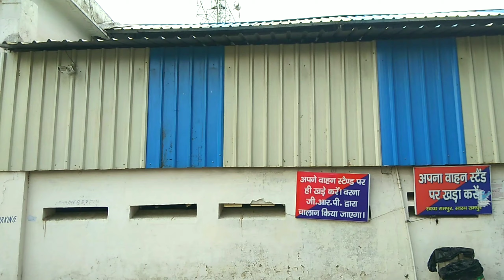Rudrapur To Rampur by train.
Hello dosto
is video me rudrapur se rampur ka train ka rasta dikhaya hai or dono stations ko dikhaya gya hai taaki aap log asani se trawal kr sake...

Samee vlogS